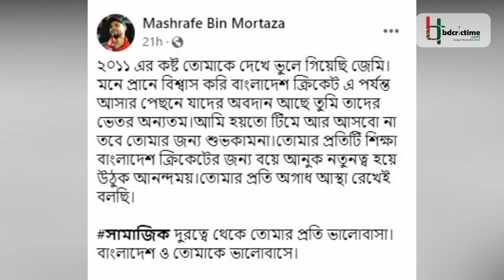সিডন্সকে ফিরে পেয়ে মাশরাফির আবেগঘন বার্তা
বাংলাদেশ ক্রিকেট বোর্ডের (বিসিবি) ব্যাটিং পরামর্শক হয়ে আবারও বাংলাদেশে ফিরেছেন টাইগারদের সাবেক প্রধান কোচ জেমি সিডন্স। দেশের ক্রিকেটের অনেক গৌরবময় উপাখ্যানের সাথে জড়িয়ে আছে তার নাম। সিডন্সের অধীনে দলের উত্থান খুব কাছ থেকে দেখা হয়েছিল মাশরাফি বিন মুর্তজার। আবারও বাংলাদেশের দায়িত্ব নিতে ফেরা সিডন্সকে কাছে পেয়ে আবেগে আপ্লুত হয়ে পড়েছেন জাতীয় দলের কিংবদন্তিতুল্য সাবেক অধিনায়ক মাশরাফি বিন মুর্তজা